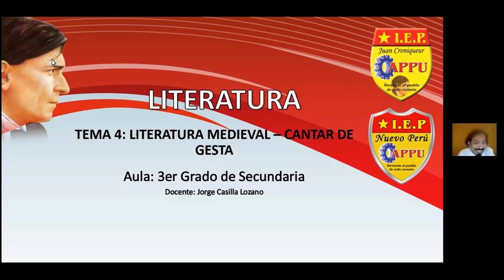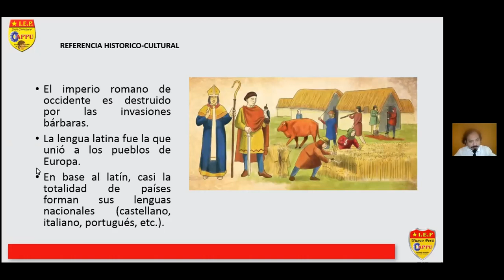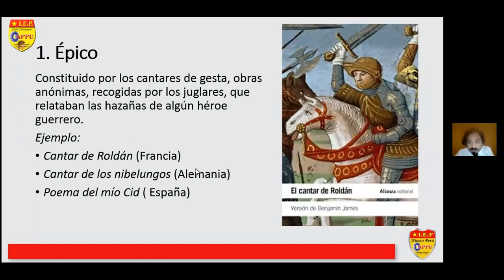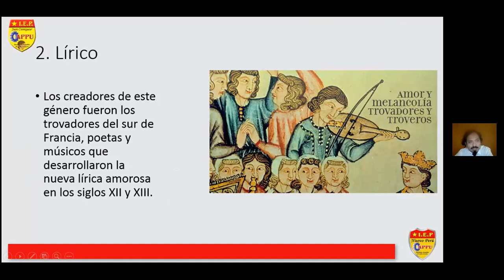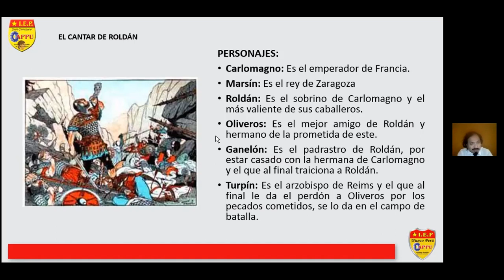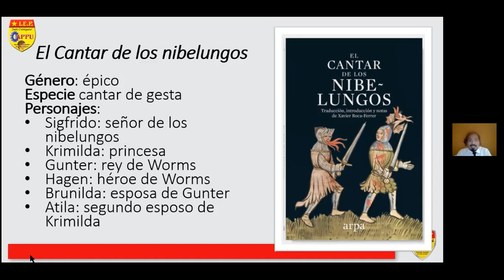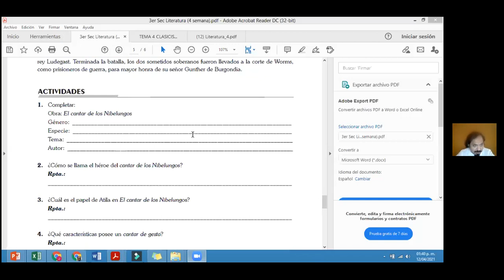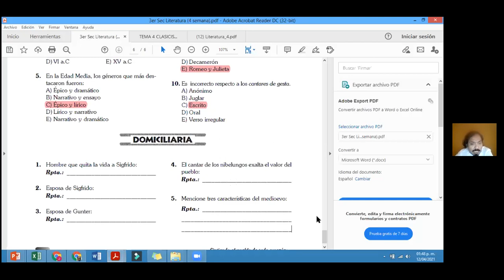Literatura Medieval - Cantares De Gesta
3ERO C DE SECUNDARIA